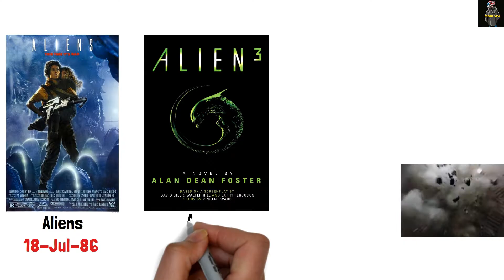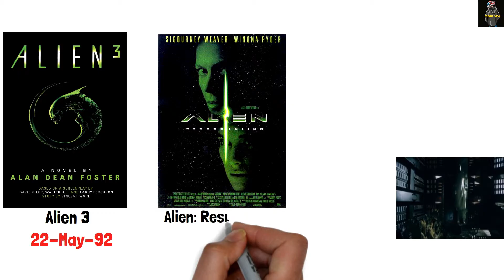How to watch the Alien and Predator movies in order ||🔥Aliens vs Predator🔥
In This Video Watch All The Alien and Predator Movies in Orderd of Release
In This Video Data taken from Other Website...